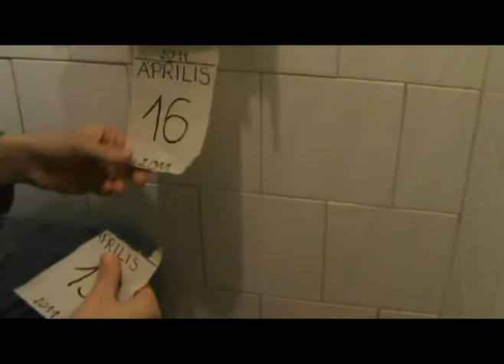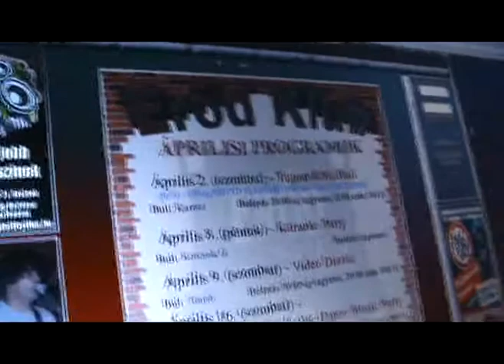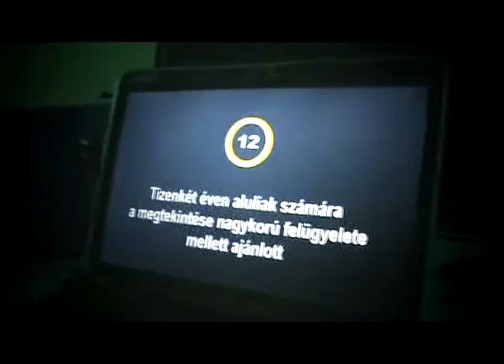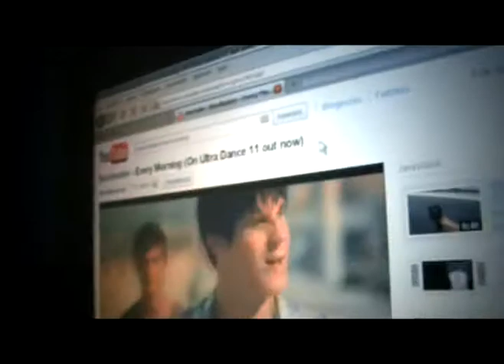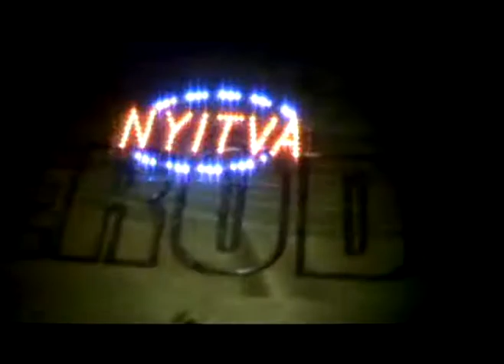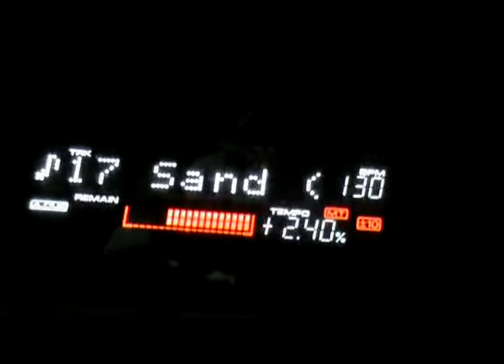EROD - The Unofficial Music Video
Ha tetszett katt ide, és LIKE-old! =)

Főszereplők:
Ádám Ottó
Németh Roland
Szilágyi Sándor
Katona Péter

Zenék:
1. Basshunter - Every Morning
2. Sean Kingston - Party all night
3. Kate Perry - E.T. (Tiesto remix)

Készítette: Katona Péter